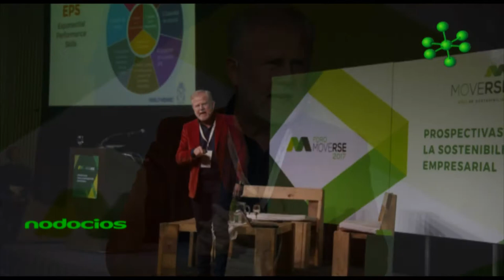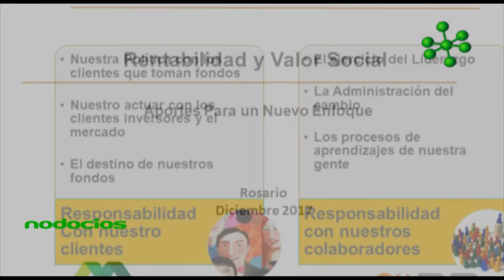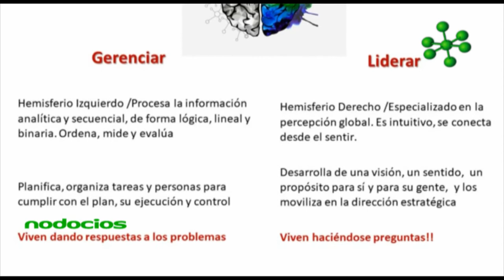Balance del año 2017 MOVERSE por Jorge Figueroa